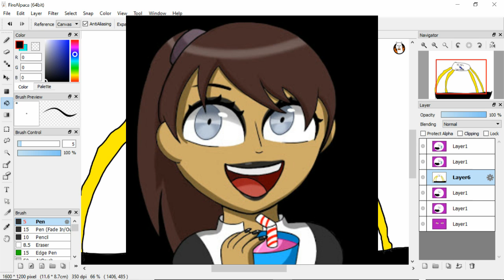Not Evil Zane After Skit 2 Part i d k m a n